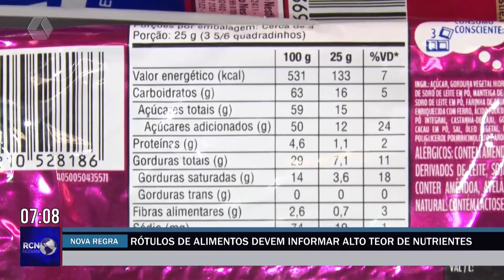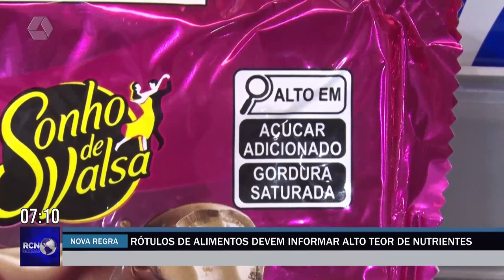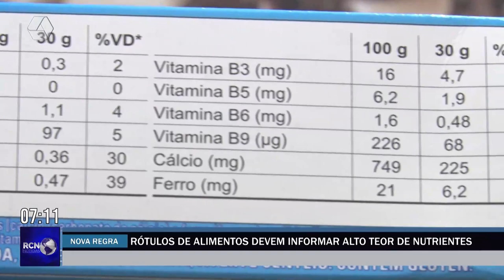Rótulos de alimentos devem informar alto teor de nutrientes